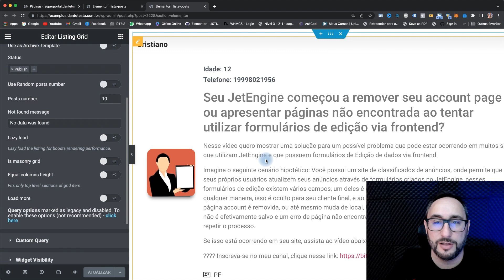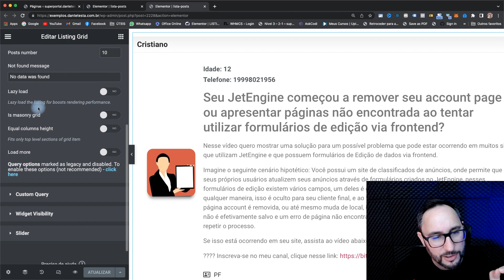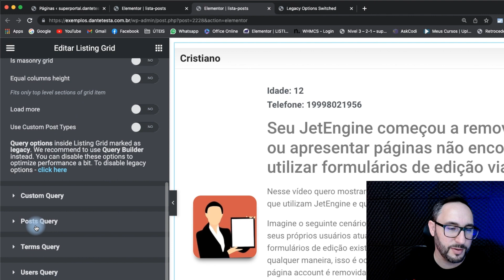Socorro! Sumiram as opções Post Query e Terms Query do Listing Grid no JetEngine!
👨‍🏫   Nesse vídeo vou te mostrar como reativar as opções Post Query, Terms Query, Users Query e etc.. do painel la nos listing grid do JetEngine.

É muito simples fazer elas aparecerem, veja como se faz!

🔥  FERRAMENTAS:
➡️   FullSatck Agency (Aluguel de Plugins Originais)

🔥  HOSPEDAGEM:

📌  NAPOLEON - SERVIDOR DEDICADO com NODE.JS
(Baixo custo e suporte brasileiro)